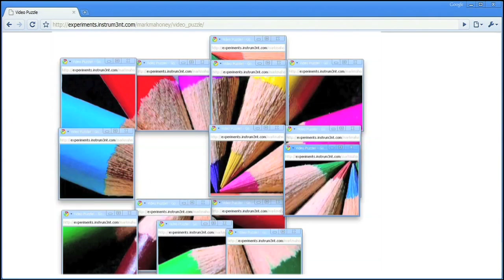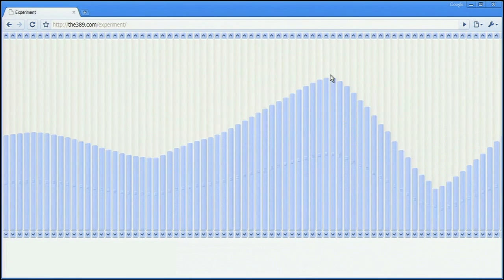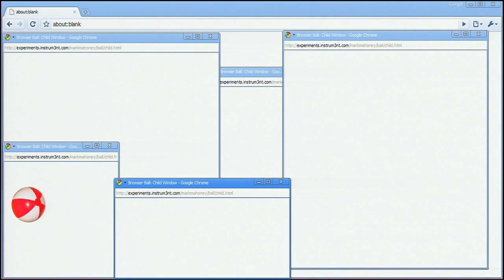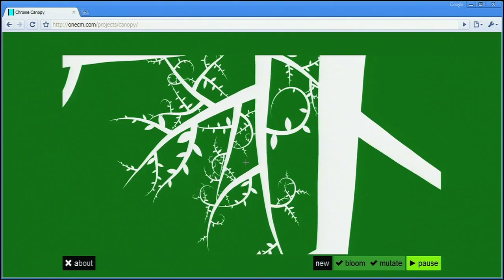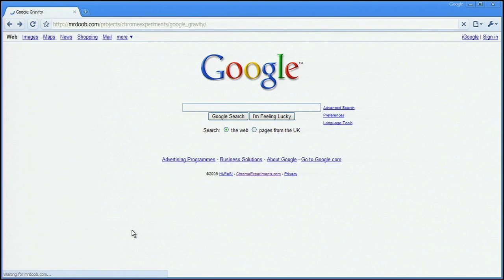Google Developer Day 2009 Japan オープニング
Google Developer Day 2009 Japan のオープニングを飾った映像です。HTML5 で実現する次世代 Web の可能性を垣間見ることができます。